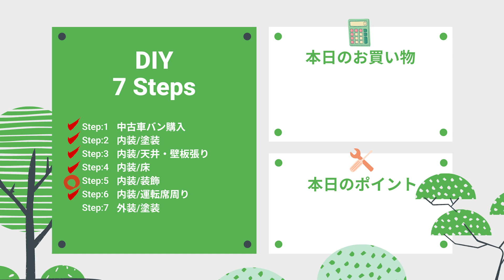【大変身】IKEAのおままごとキッチンで車内ミニシンクを作る！車中泊にピッタリサイズの給排水設備DIY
▽今回使用したアイテムはコチラ

・電動給水ポンプ　1180円/税込
購入先
飲料水ポンプ 電動 吸水ポンプ USBケーブル付き 大容量電池 充電式バッテリー 吸水ポンプ ウォーターサーバー ディスペンサー 携帯便利 自動的 アウトドア/家/学校/オフィスなどに対応 便利 LEDGOO black

・IKEAのおままごとキッチン
お下がりで譲り受けたのでタダ！

・排水口ゴミ受け網　110円／税込　Seria

・シリコン漏斗　@110円×2個税込=220円　Seria

逗子葉山の地から『キャンプマスター・キタさん』と燃えるハート・マリコ』が「スターフォレストキャンプ葉山」を中心に葉山の魅力やアウトドアやキャンプのノウハウをお伝えしています。
（【お知らせ】「葉山RVサイト&テントサイト」は「スターフォレストキャンプ葉山」と施設名が新しくなりました！）

スターホーム（株）は、「自然とともに、愉しく暮らす。」がコンセプトの工務店です。
神奈川の注文住宅・新築一戸建て・リフォーム・リノベーション・ログハウスはお任せください。

0:00 オープニング
1:05 キッチン水道の備品を紹介
3:28 金澤一家登場
4:10 位置を調整
5:31 水道の土台作り
7:36 やすり掛け
8:09 シンクの排水口作り
8:35 土台を固定
8:57 完成しました
11:38 本日のポイント

［今回の概要］
「中古車から快適なリモートオフィスに」予算10万円、30日間で作るキャンピングカーDIY。
今回はシートカバー交換とハンドル(ステアリング）カバーの取り付けをしました。

▶️これまでの元大工と作るキャンピングカーDIY

#​葉山